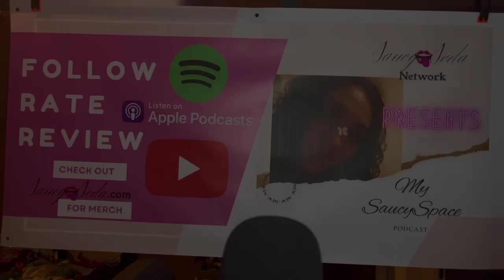My SaucySpace Podcast S3E7 "Thank you SaucySquad"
Enjoy the episode SaucySquad 🥳🥳 Here at SaucySeda Studios we are beyond grateful for each and every single one of you 💕❤️